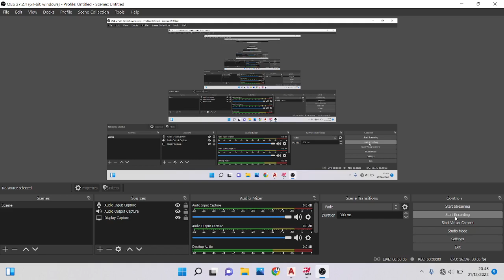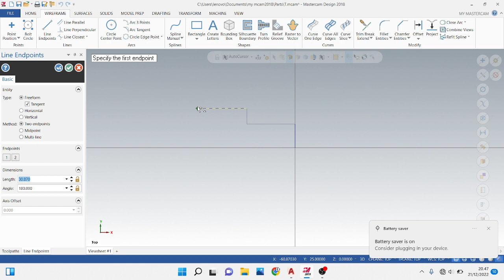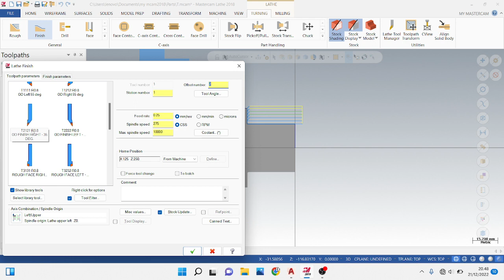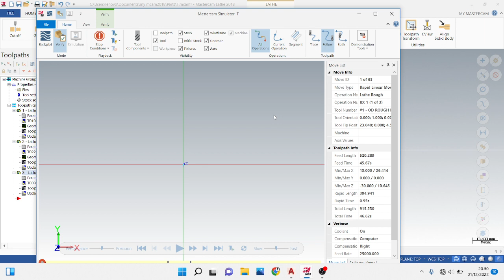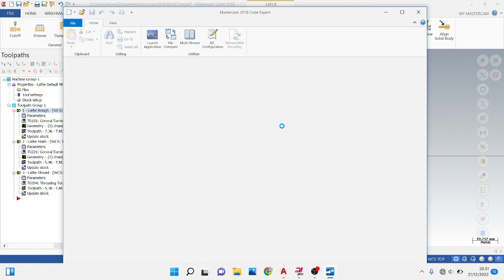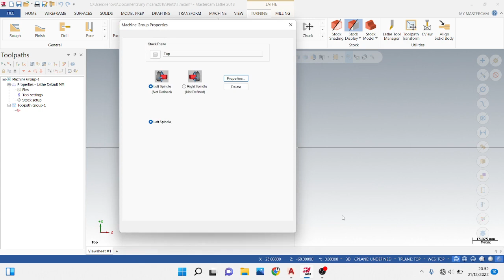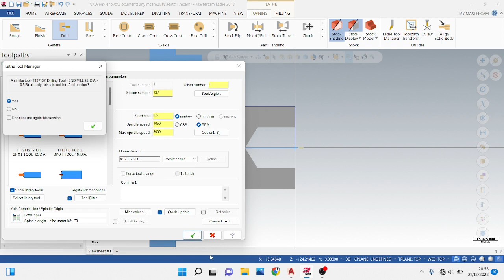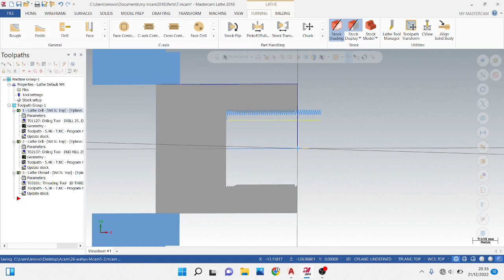26 | wahyu | tugas 5 Mastercam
Pembubutan Mastercam ulir luar dan dalam